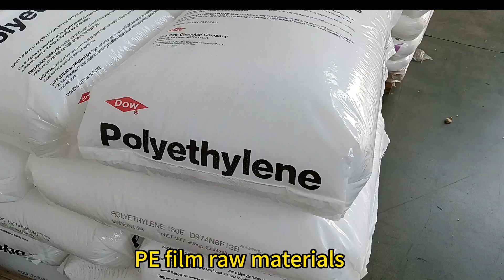Special PE film production . Contact us if necessary.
Special PE film production for liquid bags uses raw materials from well-known companies to produce high-quality PE films.